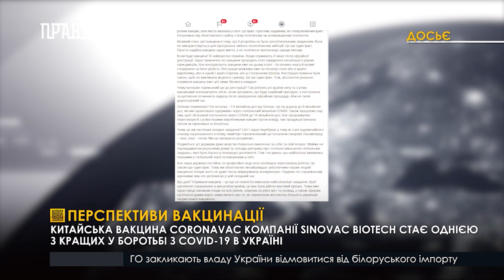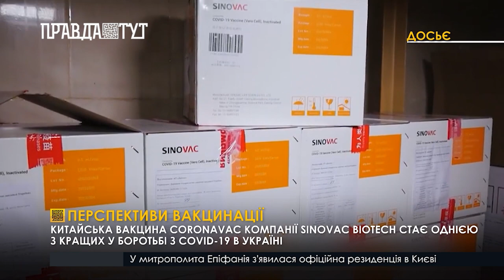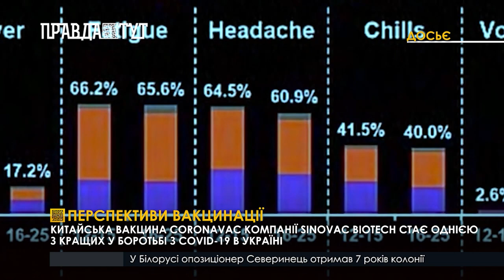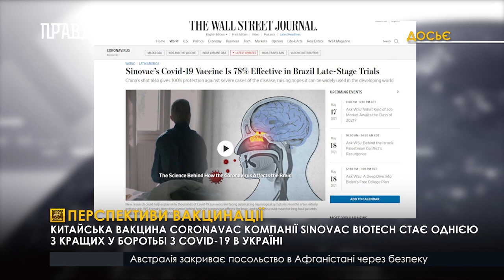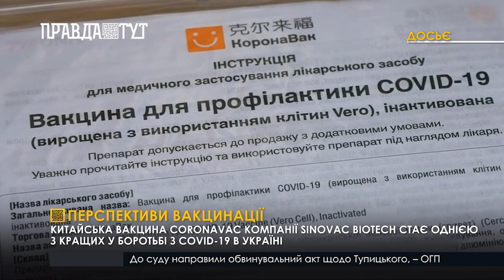Китайська вакцина стає однією з кращих у боротьбі з COVID-19 в Україні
В Україні триває щеплення проти коронавірусу китайською вакциною CoronaVac виробництва компанії Sinovac Biotech. Міністерство охорони здоров'я уклало договір на постачання майже двох мільйонів доз цієї вакцини та хоче збільшити поставки.